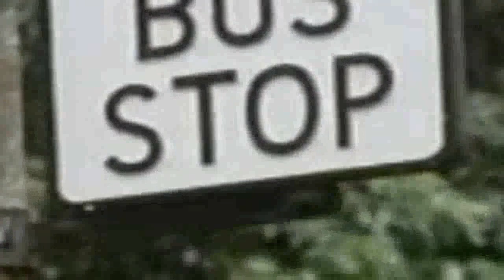Last Of The Summer Wine S02E01 - Forked Lightening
Clegg is having difficulties with his bicycle and even more so trying to get it fixed. Finally Sid takes a look and we are treated to a "Summer Wine" version of "Butch Cassidy & The Sunshine Kid"